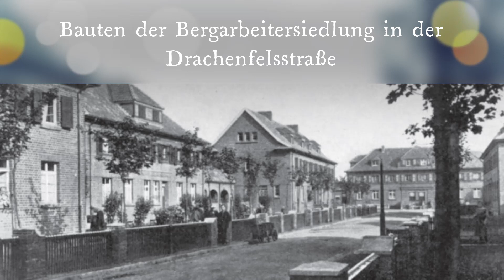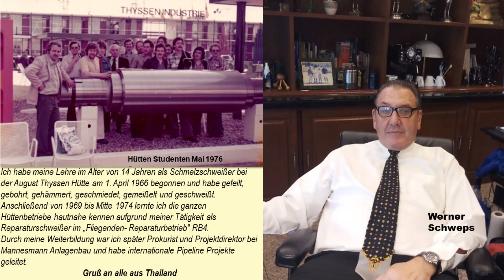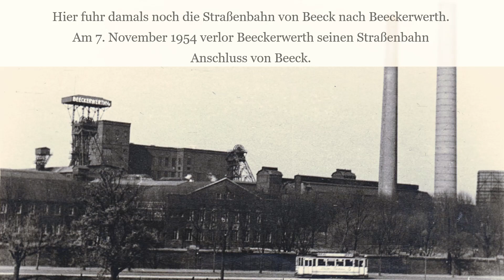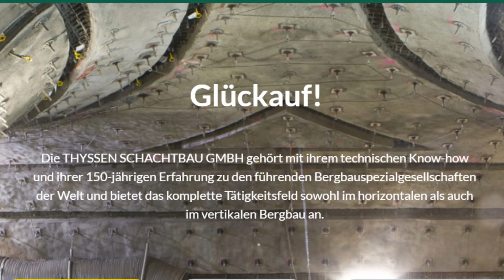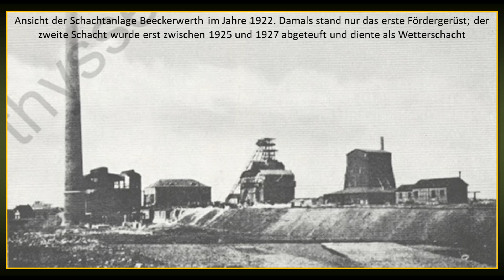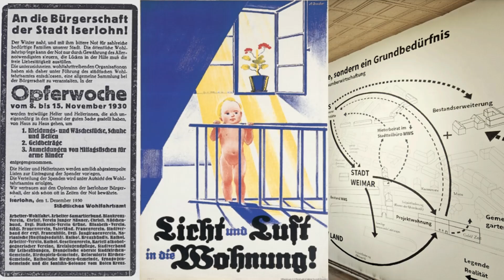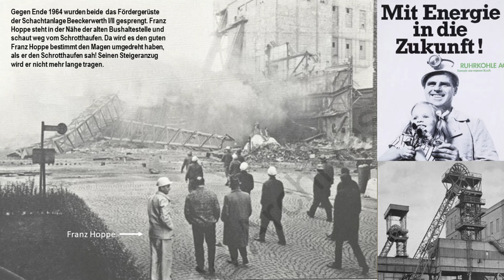Beeckerwerth; Geschichte, Schacht und Thyssen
Neu zusammengestellt mit mehr gesprochennen Text aus historischen ATH-Werkszeitungen, der Fibel Denkmal Beeckerwerth  und ergänzt mit meinen eigenen Erinnerungen aus dem Jahr 1970.
Der Steiger, der die Verfüllung und den Abriss der Schachtanlage Beeckerwerth leitete, war mir gut bekannt.